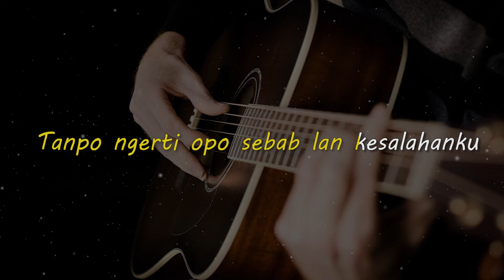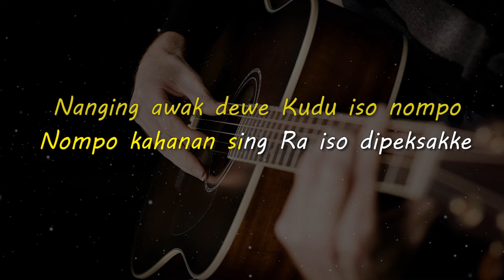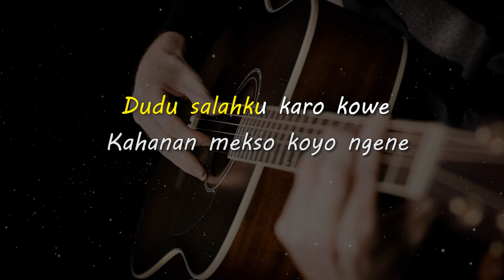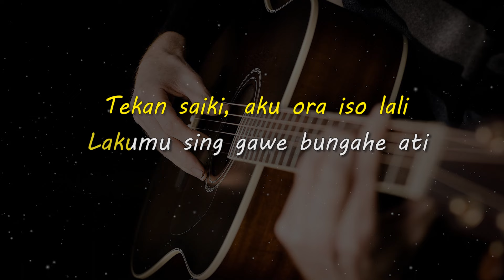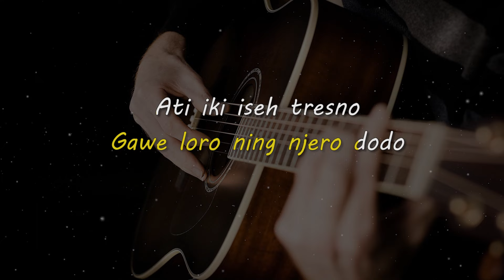PISAH // GuyonWaton // KARAOKE GITAR AKUSTIK NADA COWO ( FEMALE )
Lirik

Kowe sing ono ning atiku, Teko tanpo tak kiro
Ning tengah ati sing wes dadi siji

Abot ninggalke tresnoku
Tanpo ngerti opo sebab lan kesalahanku

Tekan saiki, aku ora iso lali
Lakumu sing gawe bungahe ati

Sumilire angin tengah wengi
Sing gawe tentrem ning njero ati
Aku kudu nrimo
Aku karo kowe pancen ora iso

Nanging awak dewe Kudu iso nompo
Nompo kahanan sing Ra iso dipeksakke

Netes banyu moto
Gawe loro ning njero dodo
Ati iki iseh tresno
Kepekso pisah mergo wong tuwo

Dudu salahku karo kowe
Kahanan mekso koyo ngene
Mugo kowe bahagia
Karo wong liyo sing luwih soko aku

Karo wong liyo sing mungkin dudu aku

Matursuwun.